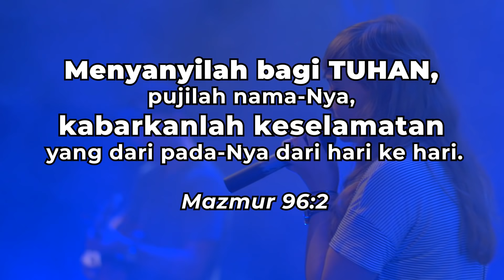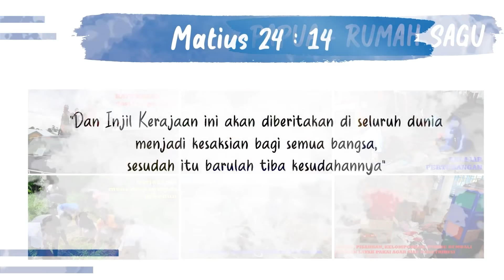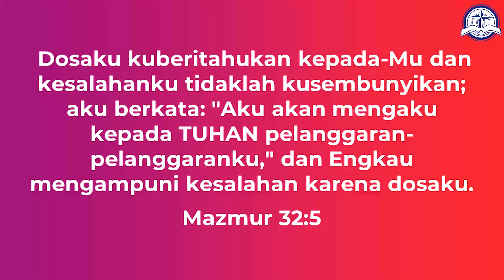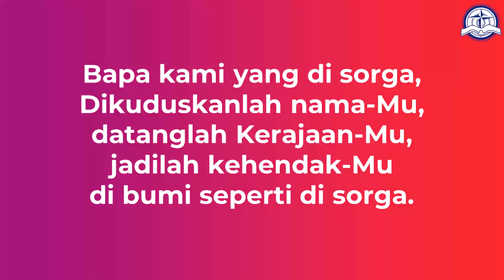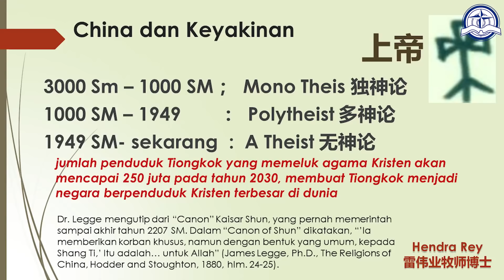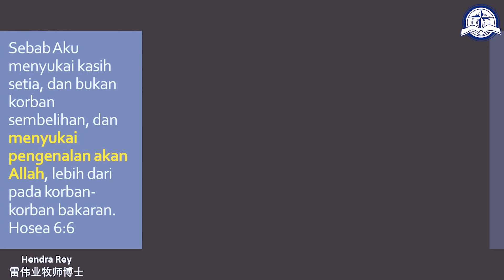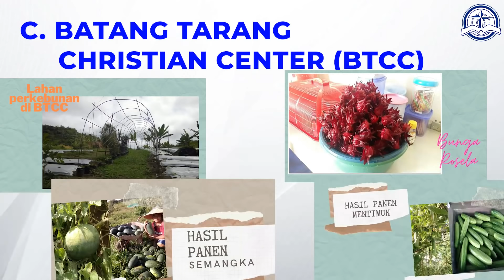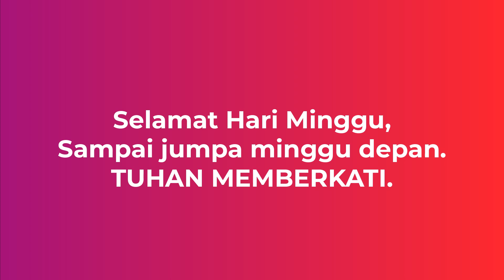Kebaktian Umum - Pdt. Hendra Rey - Dia Yang Kuberitakan - 15 Agustus 2021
Mari kita datang beribadah, menyembah dan memuji Tuhan bersama. Ibadah akan dimulai pada pukul 09.00 WIB. Video countdown akan dimulai pada pukul 08.45 WIB untuk membantu jemaat dalam bersaat teduh sebelum ibadah dimulai.

Pemimpin Pujian : Ev. Ivan Kwananda
Pengkhotbah: Pdt. Hendra Rey
Tema: Dia Yang Kuberitakan
Tempat: GKA Gloria Pacar

Kredit Lagu
Lagu "Allah Bapa Hadir dalam Bait Suci-Nya"
Buku KPPK no 13
Composer: William T. Matson, Joachim Neander

Lagu "Hormat Di'bri"
Buku KPPK No 2
Composer: Charles Meineke

Lagu "Hanya Dia Tuhan"
Buku SPK no. 80
Composer: Phill McHugh

Lagu "Ada Kisah untuk Bangsa-Bangsa"
Buku KPPK No 376
Composer: H. Ernest Nichol

MARANATHA INDONESIA
Lagu "Kami Perlu Kau Tuhan"
Artist: Nikita
Album: Pelangi Sehabis Hujan

GMS LIVE
Lagu "Indonesia Bagi Kemuliaan-Mu"
Original song by GMS Album: Indonesia Di Hatiku
Composed by Julita Manik

Lagu "Kubersukacita Kerja Bagi-Nya"
Buku KPPK No 354
Composer: A.H. Ackley; B.D. Ackley

Lagu "Doxology"
Buku KPPK no. 53
Composer: Thomas Ken

Lagu "Amin"
Buku KPPK no. 425
Composer: Sigismund Neukomm